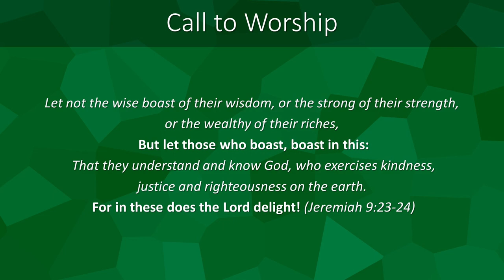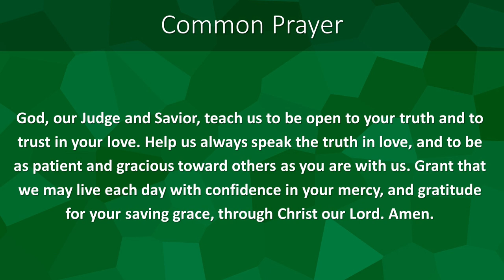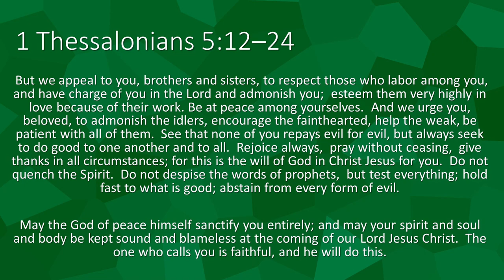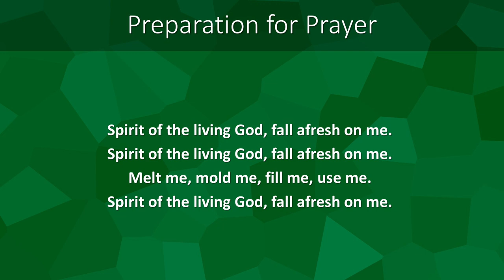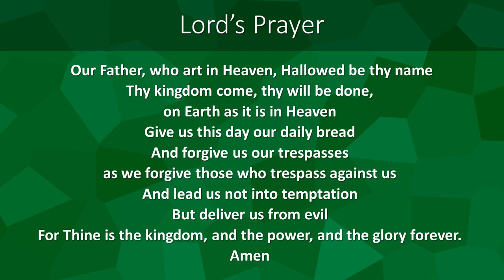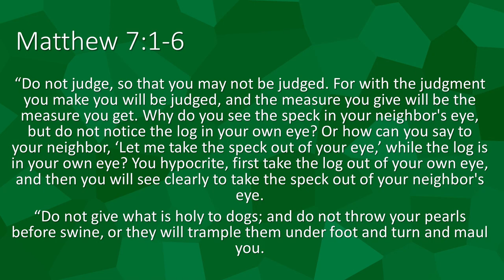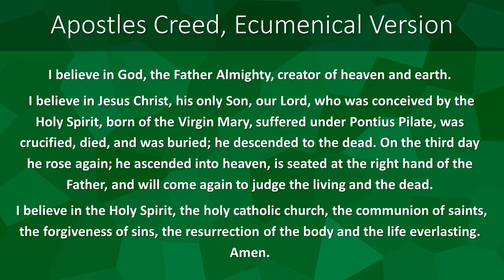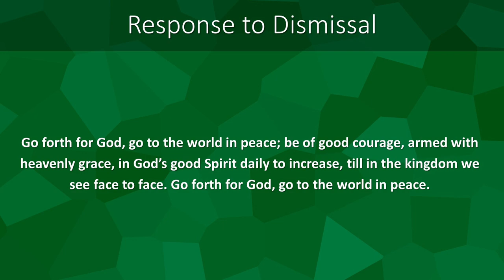Sunday Worship, January 22, 2023